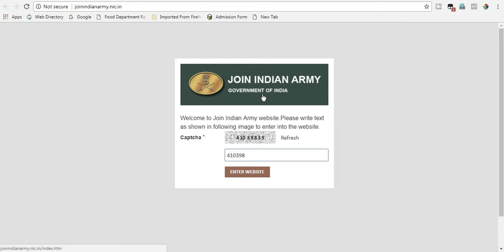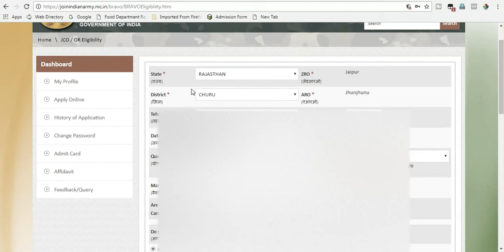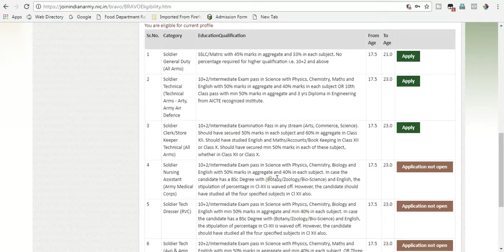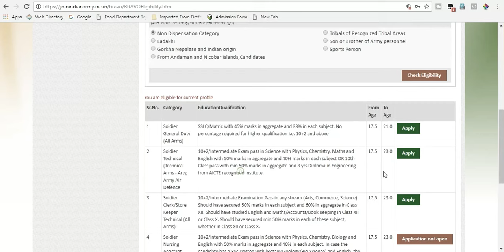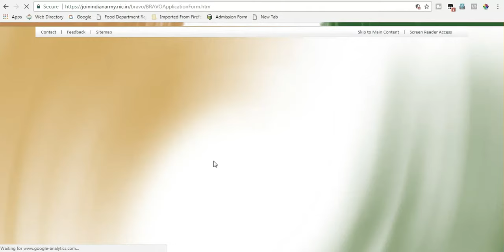How to join Indian army online application form 2018 ' apply Indian army online application admit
राजस्थान LDC परीक्षा 2018 में प्रश्न कहां से आते हैं"
How to join Indian army online application form 2018
how to apply Indian army online application ?

how to apply Indian army online application & admit card